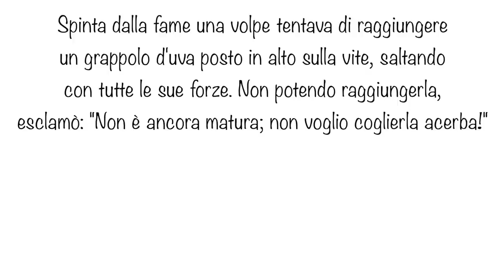5 FIABE PER BAMBINI che TUTTI gli italiani conoscono (perfette per IMPARARE L'ITALIANO) 🧚🏿‍♀️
In questa lezione parleremo di un argomento molto interessante, in cui sicuramente riuscirete a rivedere almeno parte della vostra infanzia. Infatti, abbiamo deciso di parlarvi delle fiabe più famose  in Italia che tutti noi, da bambini, abbiamo ascoltato e riascoltato centinaia di volte. Molte di queste fiabe non sono di origine italiana ma sono state semplicemente tradotte, perciò siamo sicuri che le conoscerete anche voi!

LE CINQUE FIABE PIÙ FAMOSE IN ITALIA

1. CENERENTOLA

Compra il DVD di Cenerentola su Amazon

Compra il libro di Cenerentola su Amazon

2. CAPPUCCETTO ROSSO

Compra il DVD di Cappuccetto Rosso su Amazon

Compra il libro di Cappuccetto Rosso su Amazon

 3. BIANCANEVE

Compra il DVD di Biancaneve su Amazon

Compra il libro di Biancaneve su Amazon

4. LA VOLPE E L'UVA

Compra il libro de La volpe e l'uva su Amazon

5. RAPERONZOLO

Compra il DVD di Raperonzolo su Amazon

Compra il libro di Raperonzolo su Amazon

Eccoci giunti alla fine di questo viaggio tra le fiabe: se volete saperne di più sulle fiabe in italiano, vi lasciamo un link per acquistare un bellissimo libro che contiene decine di fiabe che tutti conoscono in Italia. Fateci sapere se vi interessa l’argomento!

Compra il Grande libro delle fiabe su Amazon

👇🏽 TI CONSIGLIAMO DI GUARDARE ANCHE: 👇🏽